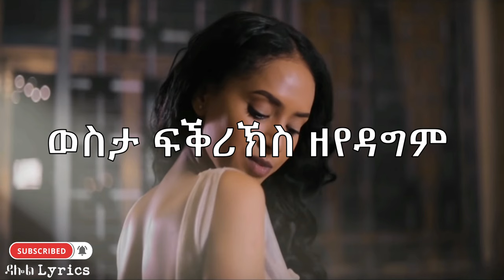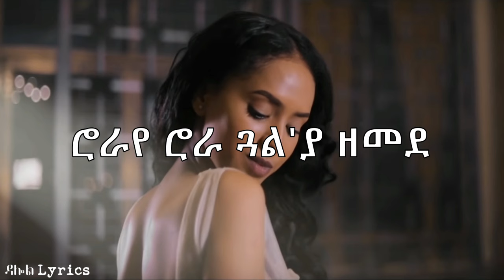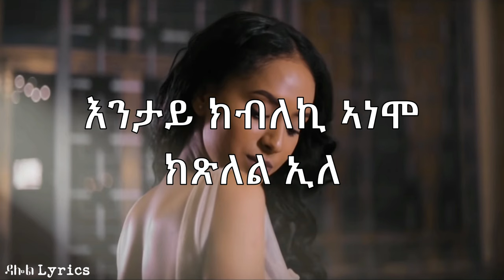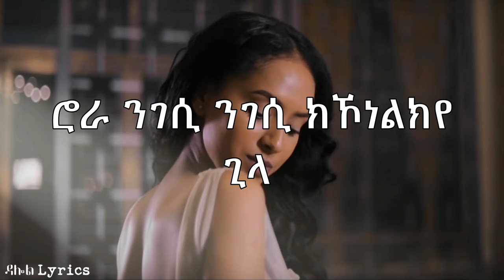Ephrem Amare - RORA (Lyrics) ኤፍሬም አማረ - ሮራ / New Ethiopian Tigrigna Music 2020 on DallolLyrics HD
Check out the original video clip by Ephrem Amare - RORA (Official Video) | Ethiopian Tigrigna Music through

Ephrem Amare - RORA (Lyrics) ኤፍሬም አማረ - ሮራ / New Ethiopian Tigrigna Music 2020 on DallolLyrics

Ephrem Amare - RORA
Rora Rora guwaliya zemede
Natey bimihuwanikis sewide
Natey bimihuwanikis sewide
Anti arha seamy Rora tsidigim
Westa fikrihes zeyidagim
ewe fikrihi zeyidagim
Hilf kulen roar wehale
Libey melihu behagos zelile
Libey melihu higusgus eile
Rora
Nafik’we nafiku aenezay Rora hirmetki diro
Eski beli hazi haziyo haziyo Rora hazi tikbero
Ehmbaza beli haye Roraye Rora haye anderlu
Guwal’tom abeyti niswike Rora guwal’ten wehalalu
Roraye Rora
Wezam ehi kulu zemihirela
Roraye Rora
Eza nebsey natki tihun kula
Roraye Rora
guwaliya zemede
Natey bimihuwanikis sewide
Eway kitfteli abet ketkelelu
Hakome’yom sebat wala ab chika kebilu
Nitenaneg beli nihun kunin meftel
Ab chika gedifnas wala ab esoh nizilel
Roraye Rora Nehi Rora
Entay kibleki anemo kitsilel eile
Angesteye anti wahale
Rora Nigesi nigesi kehonelikiye gila
Rora Abayki kitsiftsif mezize shamla

ኤፍሬም አማረ - ሮራ
ሮራየ ሮራ ጓል'ያ ዘመደ
ናተይ ብምዃንክስ ሓራም ሰዊደ

ኣንቲ ኣርሓ ሰማይ ሮራ ጽግድም
ወስታ ፍቕሪኽስ ዘየዳግም
እወ ፍቕሪኺ ዘየዳግም
ሕልፍ ኩለን ሮራ ወሓለ
ልበይ መሊኡ ብሓጎስ ዘሊለ
ልበይ መሊኡ ሕጉስጉስ ኢለ

እስኪ በሊ ሓዚ ሓዝዮ ሓዝዮ ሮራ ሓዚ ትክበሮ
ናፊቕ'ወ ናፊቑ ኣእዛነይ ሮራ ህርመትኪ ድሮ
እሕምባዛ በሊ ሃየ ሮራየ ሮራ ሃየ ዓንድርሉ
ጓል'ቶም ዓበይቲ ንስኺወ ሮራ ጓል'ተን ወሓላሉ
ሮራየ ሮራ
ወዛም ኢኺ ኩሉ ዘምሕረላ
ሮራየ ሮራ
እዛ ነብሰይ ናትኪ ትኹን ኩላ
ሮራየ ሮራ
ጓል'ያ ዘመደ
እዋይ ክትፍተሊ ኣቤት ክትክእልሉ
ሓቆም'ዮም ሰባት ዋላ ኣብ ጭቃ ክብሉ
ንጠናነግ በሊ ንኹን ቁኒን መፍተል
ኣብ ጭቃ ገዲፍናስ ዋላ ኣብ እሾኽ ንዝለል
ሮራየ ሮራ ንዒ ሮራ
ኣንገሰተየ ኣንቲ ዋሓለ
እንታይ ክብለኪ ኣነሞ ክጽለል ኢለ
ሮራ ንገሲ ንገሲ ክኾነልክየ ጊላ
ሮራ ኣባይኪ ክጽፍጽፍ መመዚዘ ሻምላ